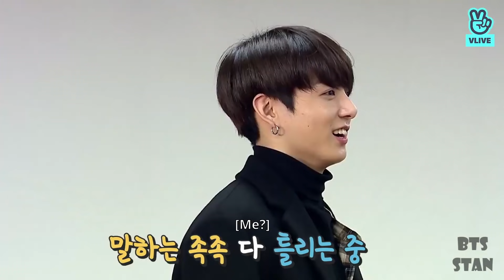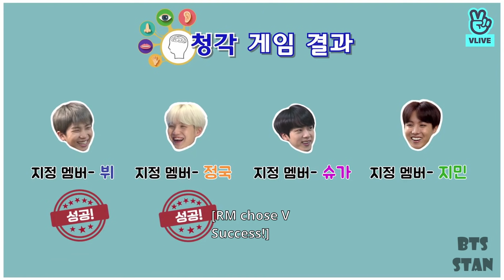BTS Hearing Test Game! English Sub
Watch BTS fun games here with English subtitles! Enjoy!